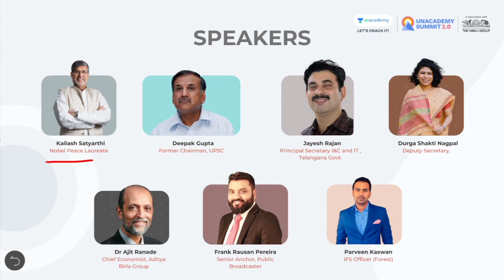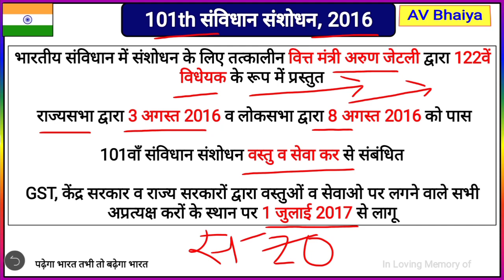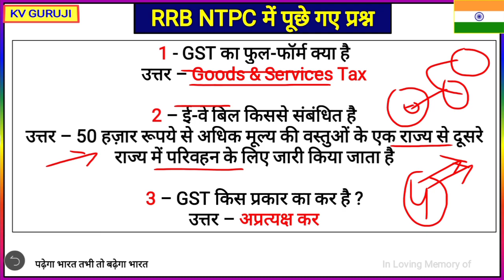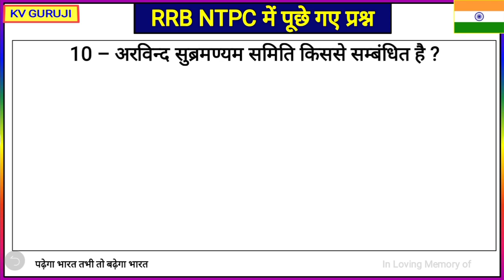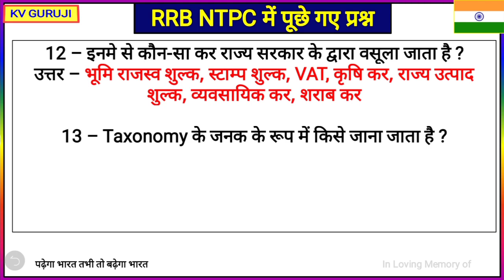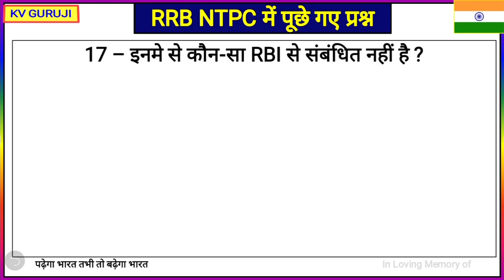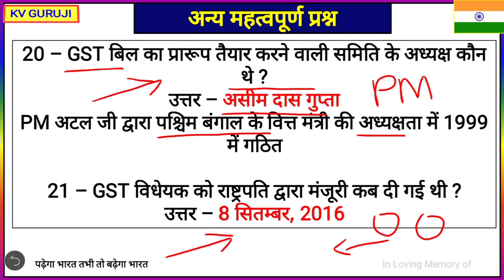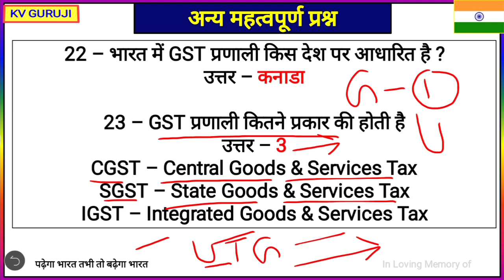RRB NTPC GK Analysis Today GST Gk Questions in Hindi 2021 |Tax in India Gk |Goods and Services Tax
Don't miss the Opportunity, Hurry up! Only 4 Days left.
To unlock this summit Use code : KV10

Topic Covered
gst quiz,gst in india,gst in hindi,gst gk,gst gk question in hindi,gst gk trick,gst gk mahatma ji,gst ntpc,gst ntpc question,gst rrb ntpc,gst kab lagu hota hai,gst kab lagu hua tha,gst sanshodhan article,gst sanshodhan act,gst sanshodhan,gst kis prakar ka kar hai,gst full form,tax in india 2020,tax in india hindi,gst kis mantralaya ke antargat aata hai,gst kis desh se liya gaya,gst kis desh ke model par aadharit hai,gst kv guruji,gst crazy gktrick

Static GK